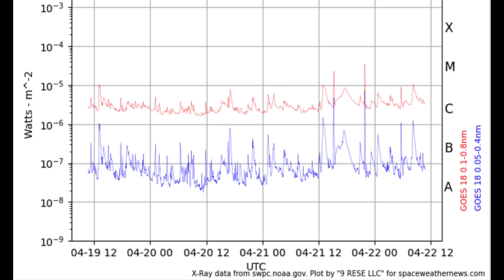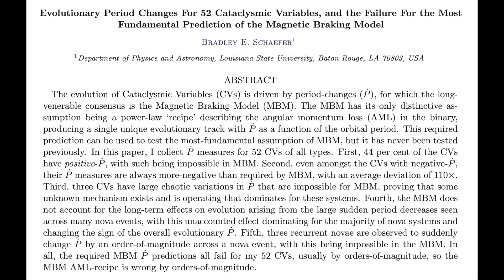Big Coronal Hole, Solar Flares, They Don't Know Nova | S0 News Apr.22.2024